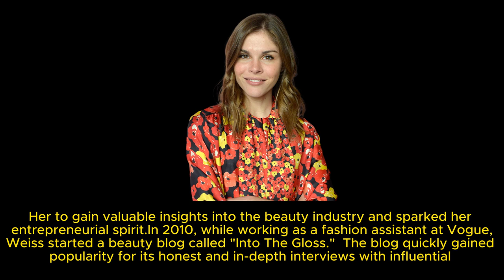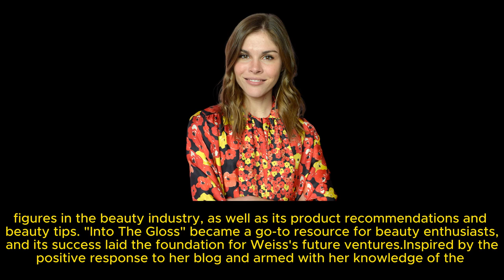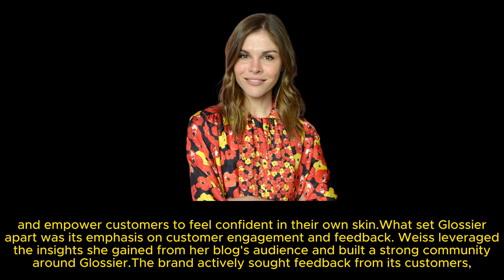Short story about emily weiss ceo of the cosmetics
Emily Weiss is a visionary entrepreneur and businesswoman who has made a significant impact in the beauty industry. She is best known as the founder and CEO of Glossier, a highly successful and influential beauty brand. With her keen understanding of consumer preferences and a deep passion for beauty, Weiss has revolutionized the way beauty products are created, marketed, and experienced.

🌟 ABOUT US! 🌟
Welcome to the official stories of success YouTube channel! We want to inspire the world to reach their dreams. On this channel, you’ll find  an content about success peoples .